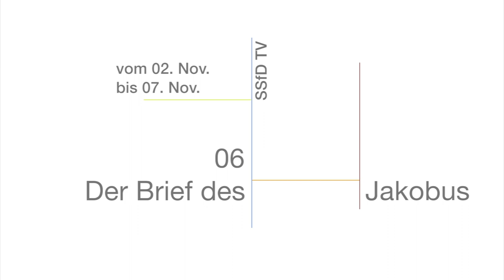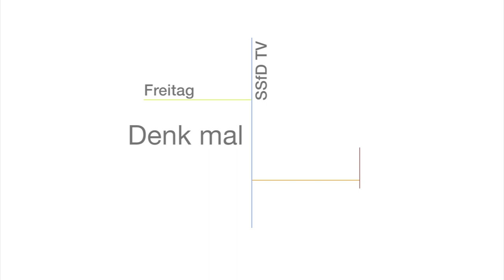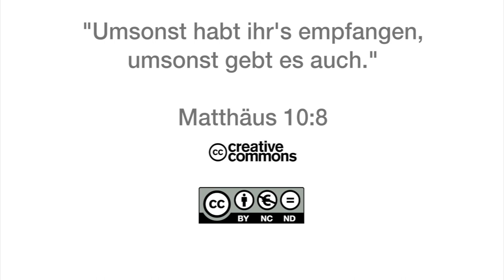Q1404 / 06 Der Brief des Jakobus